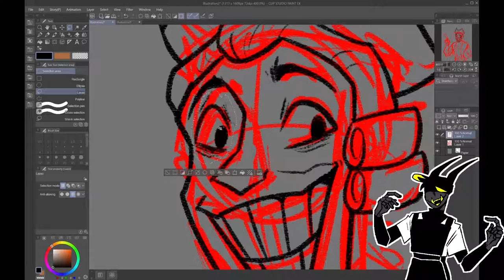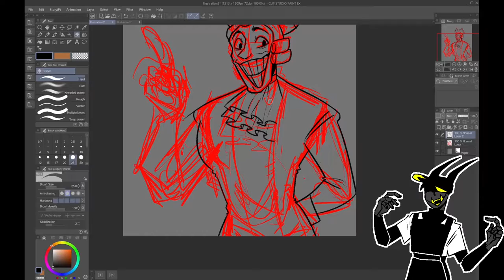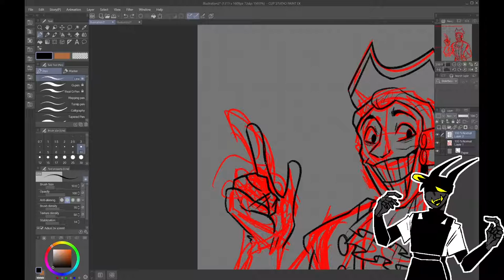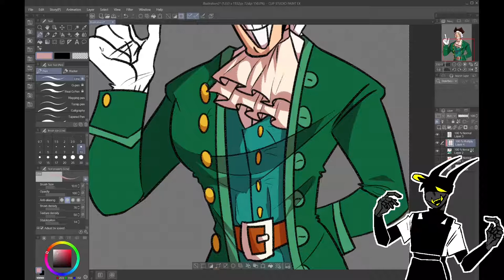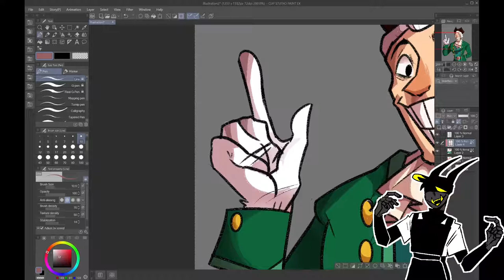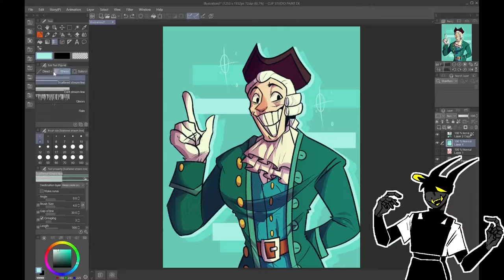DR LIVESEY DIAGNOSES YOU WITH GAY REAL [TREASURE ISLAND SPEEDPAINT]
funny
Thanks for reading the description, now go get yourself a glass of water